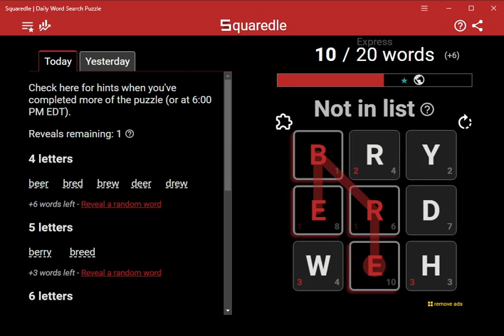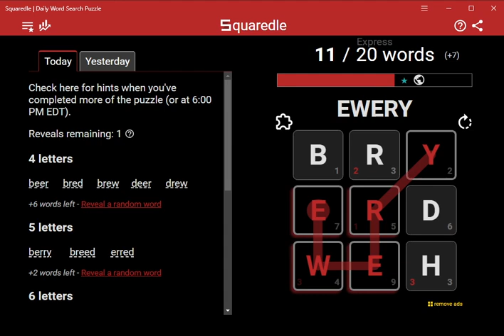AI Solves Today's Squaredle Express: 10/7/2023 (ASMR)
4 letters
beer
bred
brew
deer
drew
herb
herd
here
reed
weed
were
5 letters
berry
breed
erred
reedy
weedy
6 letters
brewed
brewer
redrew
7 letters
brewery
Bonus words found
13 of 13 found
beery
bree
dere
derry
dree
eery
ewer
herry
hewer
rebred
redry
rewed
weer